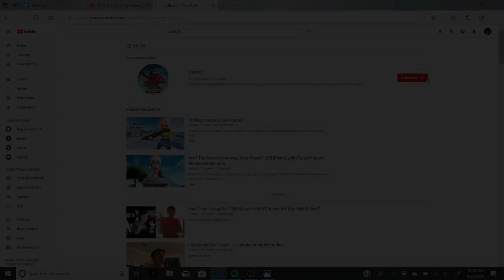My New Settings Made Me Do This...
CREATOR CODE: Liubron